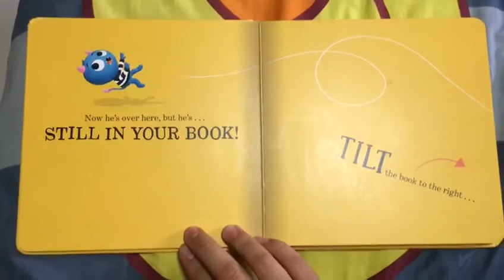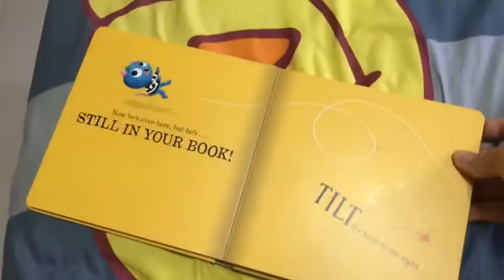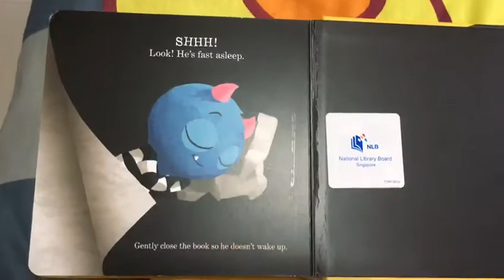There’s a Monster in your book by Tom Fletcher & Illustrated by Greg Abbott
DescriptionLOOK OUT! There is a monster in this board book by bestselling author, YouTube star, and musician, Tom Fletcher!